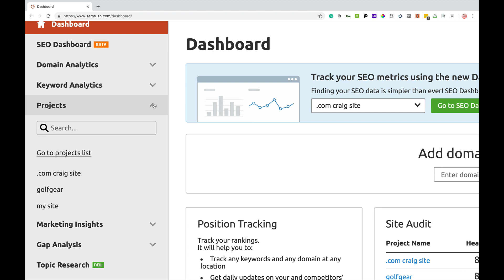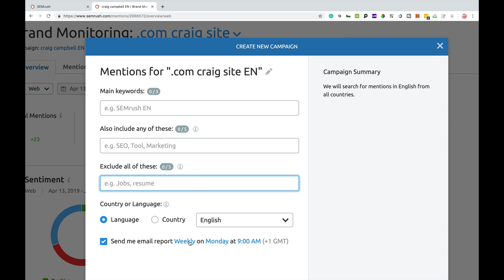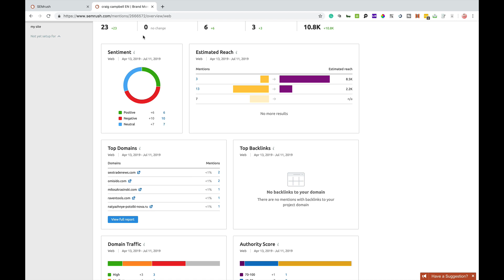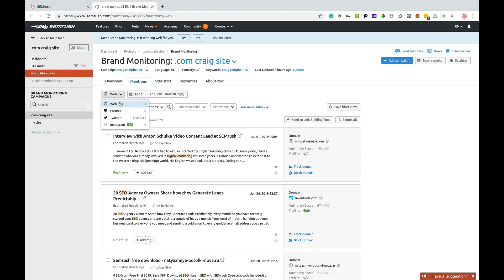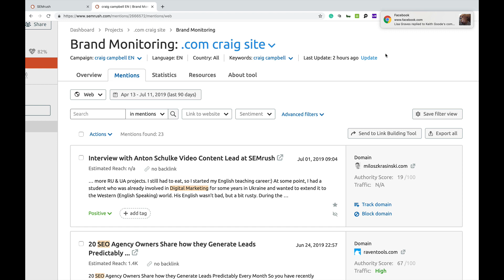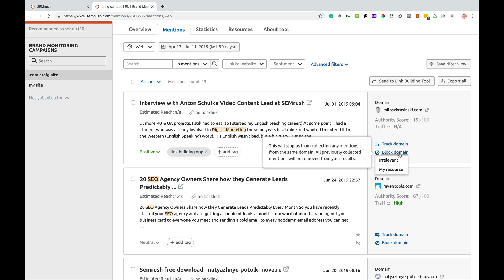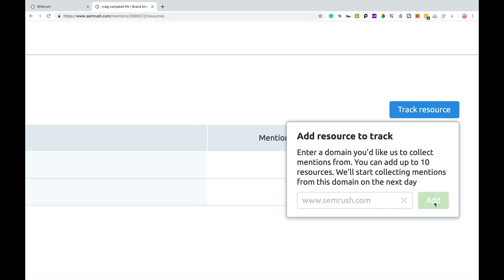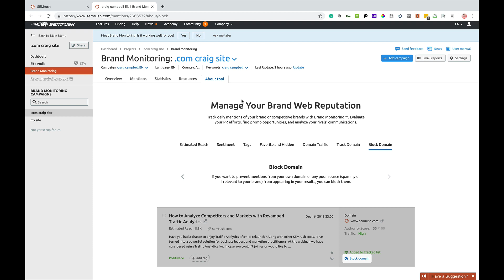SEMrush Brand Monitoring Tool Review & Tutorial, SEMrush Toolbox #16 Craig Campbell & Jason Barnard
Part of the SEMrush toolbox series, this is a tutorial on how you can use the functions on the Brand Monitoring tool on SEMrush.

Take advantage of a FREE 14 day trial of SEMRush